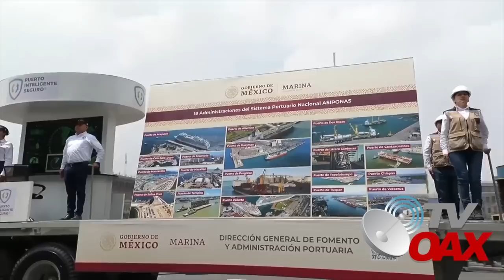MIRA: Asi desfilan militares extranjeros en Mexico,19 paises entre ellos China,Cuba,Nepal,Brasil,ne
Desfile del 16 de septiembre en Mexico es el mas grande del mundo, hoy llegan soldados de 19 paises a desfilar y esto paso.Mira!